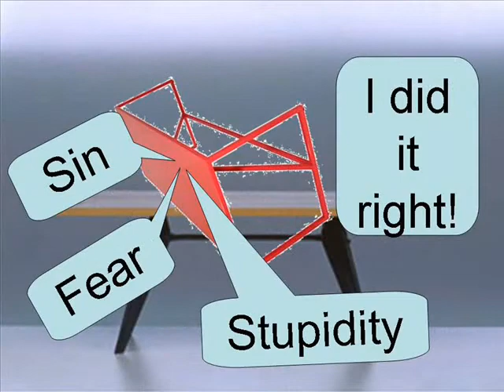"Zest of Love"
"Zest of Love" talks about the energy God has for us.  He has given that energy to us. He gives His energy to the Angels, to the Earth, and  to all.  When His energy touches His energy that is within us, we have a relationship that is not comparable to any experience that can be manifested, maintained, or fathomed.  It is unbeatable with any relationship that can be made in our own strength.  Some say it is the explosiveness of the love of your spouse, children, family members, friends, and enemy all at once.  Some call that energy Him, or the Spirit of God.  Others call it the "Joy of the Lord".  There are many names for the Zest of Love God gives us.

Show your zest of love everyday to everybody.  After all, no one can limit the love you have to give.

 "Zest of Love" is an action song on the "Pillars of God" CD by Charles Barnes.  The song can be downloaded from CDBaby.com under Charles Barnes.